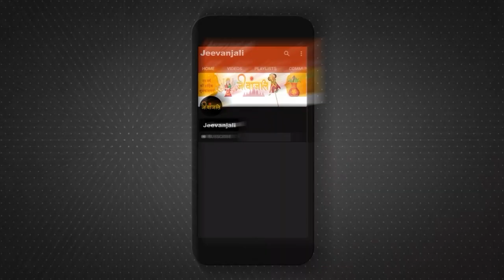Shardiya Navratri 2023: क्यों बोए जाते हैं नवरात्रि में जौ जानें जौ बोने की पूरी कहानी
Navratrimekyuboyejaware HowdoyougrowJware? navratri stuti hindi

ऐसा कहा जाता है कि जौ जितने बड़े उगते हैं, उतनी ही कृपा मां दुर्गा की हम पर होती है. मतलब जौ की फसल होना हमारे लिए अच्छा है. जौ को सृष्टि का पहला अनाज माना जाता है और उसे ब्रह्मा जी का स्वरुप भी मानते हैं. जौ का तेजी से बढ़ना घर में सुख समृद्धि का प्रतीक माना जाता है.1